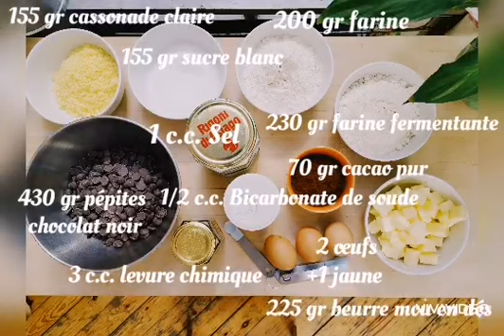Cookies démesurés double chocolat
Recette inspirée des célèbres cookies américains qui nous font rêver, j'ai nommé ceux qui sont énormes, vraiment moelleux au centre, qu'on casse en 2 et qui nous font fondre sur place...
Avec cette recette, vous réaliserez une douzaine de divins cookies. Les tester c'est les adopter ! 😍

Ingrédients:
155 gr cassonade claire
155 gr sucre blanc
200 gr farine
230 gr farine fermentante
70 gr cacao pur
1/2 c.c. bicarbonate de soude
2 oeufs et 1 jaune
225 gr de beurre froid coupé en dés
3 c.c. levure chimique
1 c.c. sel
430 gr pépites chocolat noir